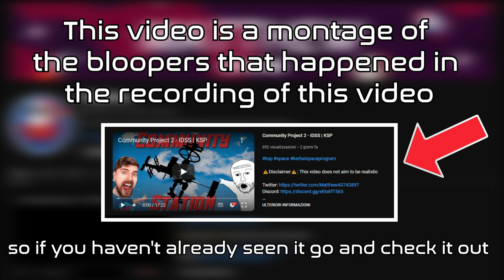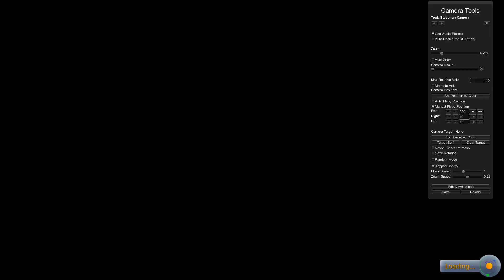How NOT To Build A Space Station | KSP